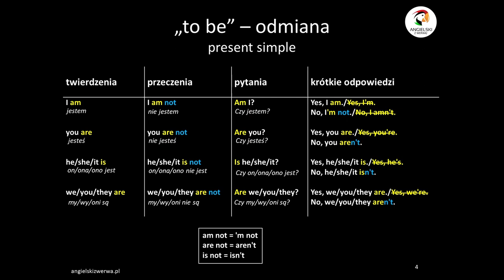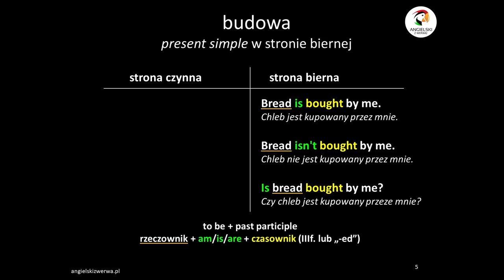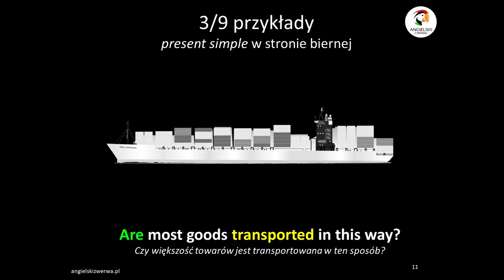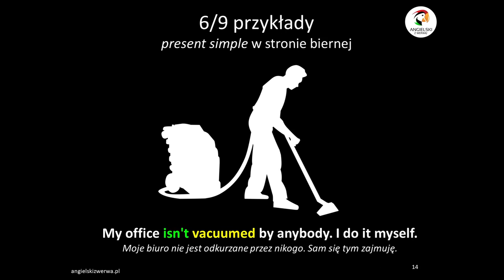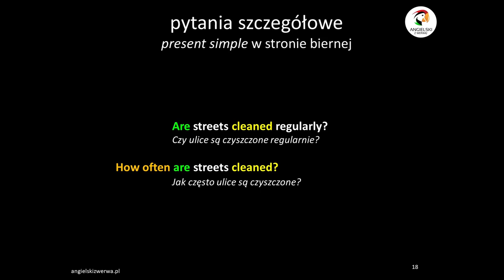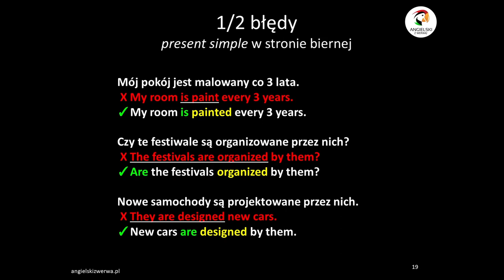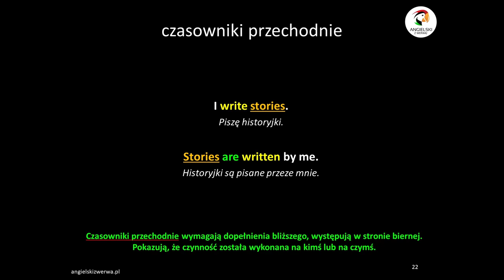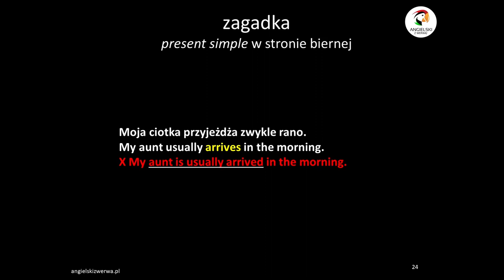PRESENT SIMPLE - strona bierna - passive voice | Angielski z Werwą! #1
⭐Jest to odcinek poświęcony czasowi PRESENT SIMPLE w stronie biernej w języku angielskim. Prezentacja zawiera ciekawe ilustracje, aby lepiej kojarzyć się i zapadać w pamięć oraz ćwiczenia.

PRESENT SIMPLE - strona bierna, PRESENT SIMPLE - passive voice | Angielski z Werwą! #1